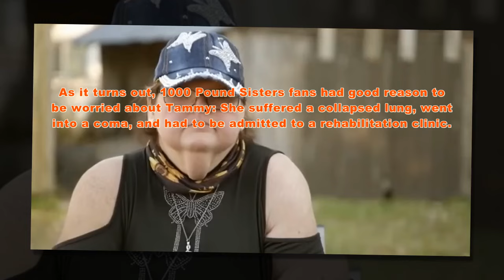SAD NEWS FOR 1000LB SISTERS: Tammy Forced To Leave Home.WHERE IS SHE NOW!